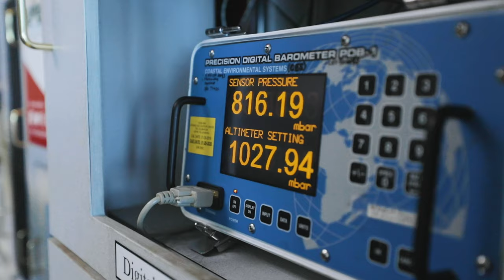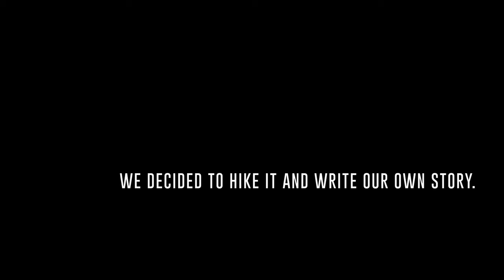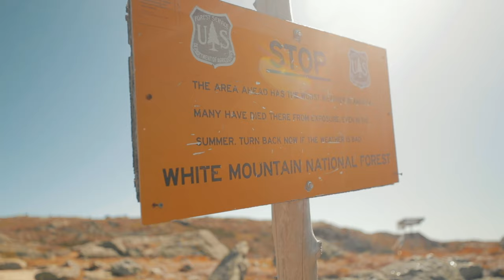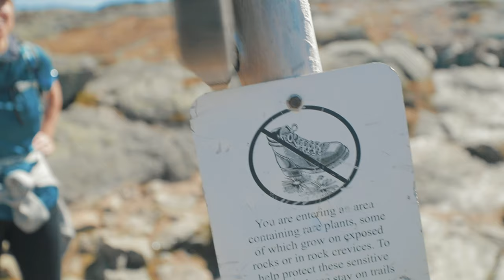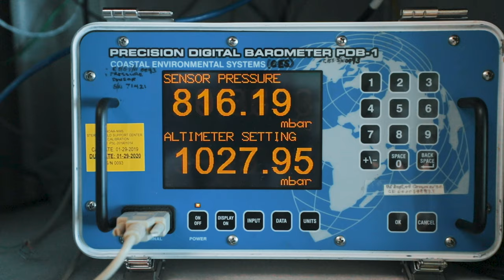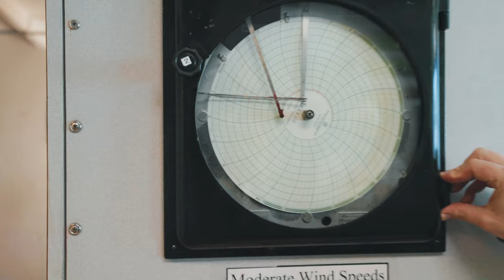HIKING the SUMMIT of Mount Washington! The Windiest PLACE on Earth!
The Worst Weather in the WORLD?! Man did we luck out for the most perfect Fall Day hiking to the summit of Mount Washington. A bucket list item for me and an incredible experience getting to climb such an iconic peak of the Presidential Range in New Hampshire.

✦ Special thank you to the Mount Washington Observatory for the personal tour and education!

✦ Our Etsy Shop ✦ Treasures from the Road

✦ GEAR USED
The Camera
The Backup Camera
The Vlog Lens
The B-Roll Wizard
The Everyday Lens
The Drone
The Vlog Mic
The Boom Mic
The Backpack
The Travel Tripod
The Bigger Tripod